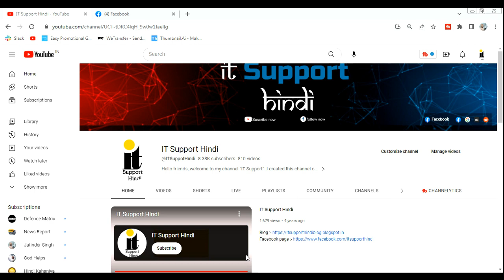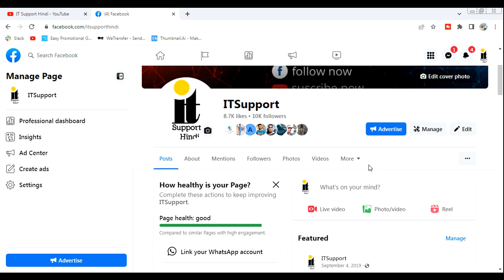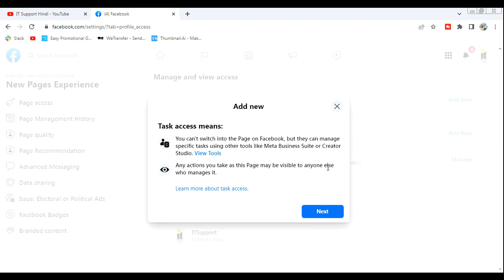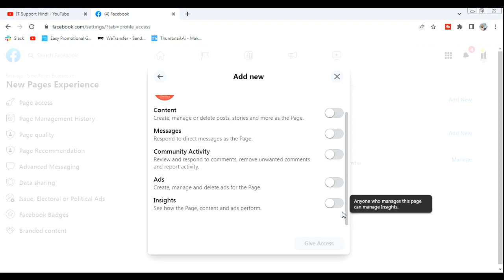How to Add Admin on Facebook Page || How to Give Facebook Page Admin Access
We Are Everything You Need For Your Business to Succees